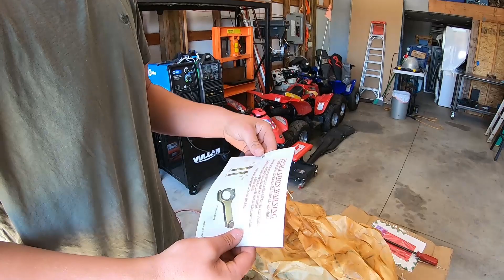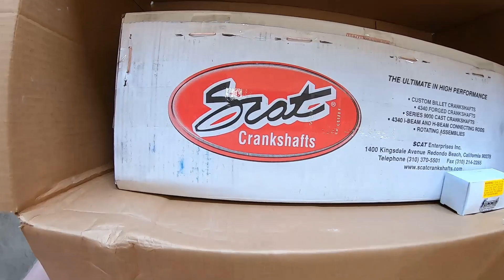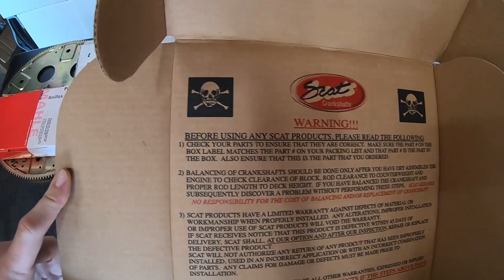Square Body Build Ep.2 | Motor Reveal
Unboxing the new motor for the square body build. Watch to find out what it is.